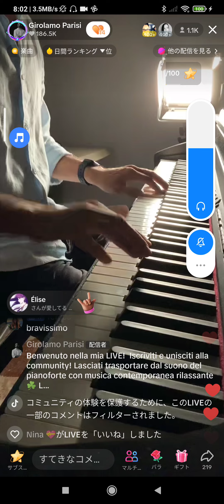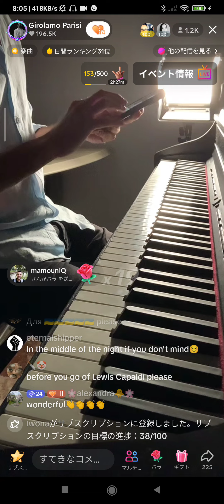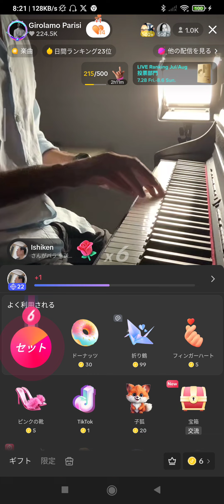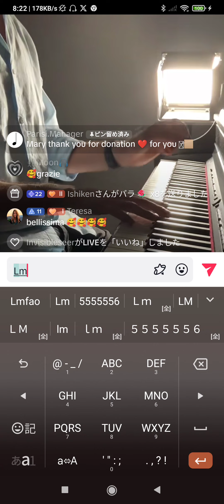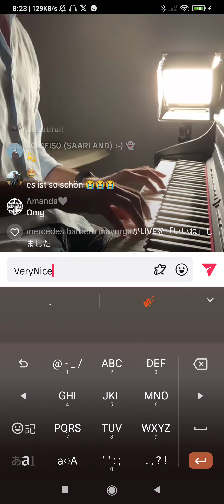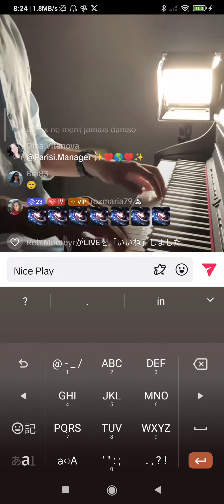Girolamo's🎹Live 2 Same date🎶✨🌟